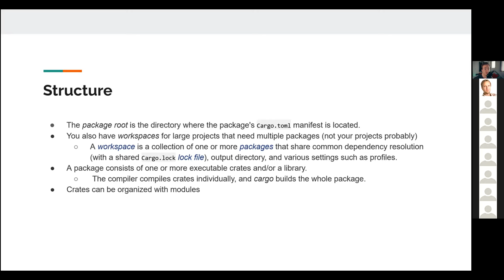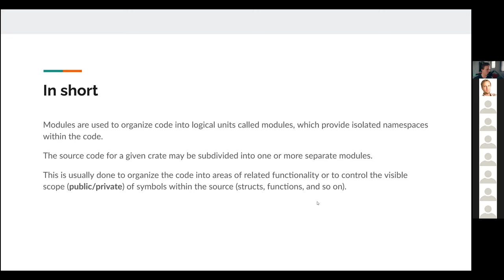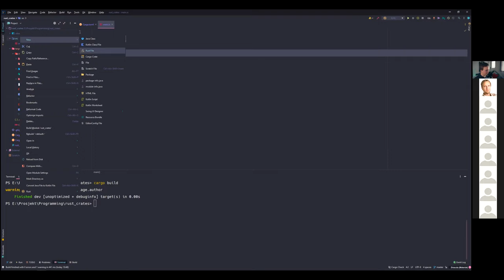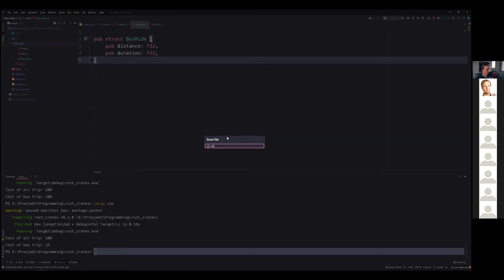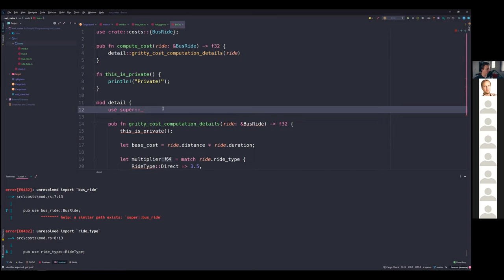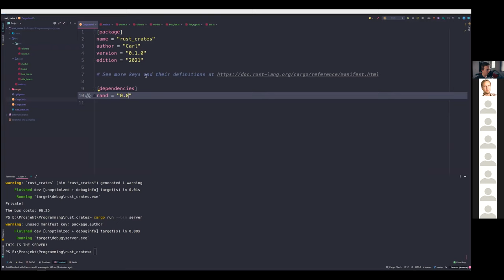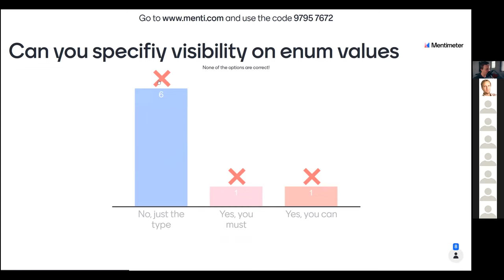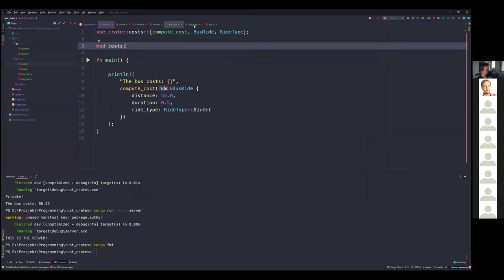PROG2006: Rust - crates/packages and modules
Rust: crates, packages, modules, namespaces (pub, mod, use)